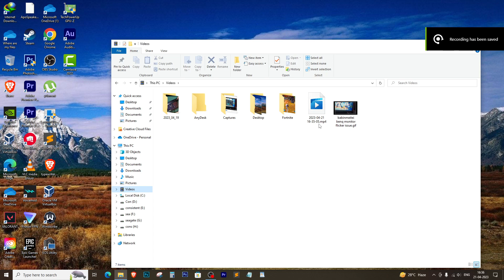how to disable the Recording has Started notification on Shadowplay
for exclusive content and updates.